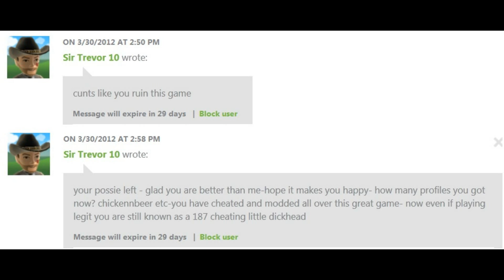What Happens When I Play ZodiacalCupid24 Posse 3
xEPTx The Bad Guy